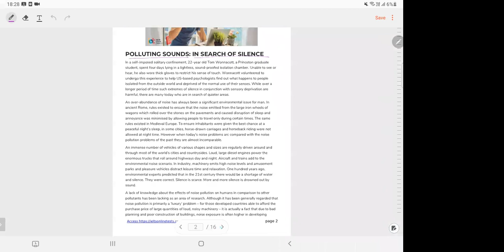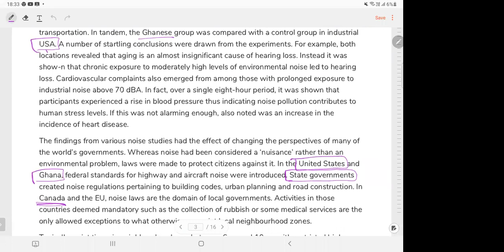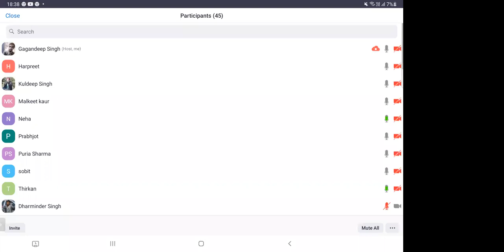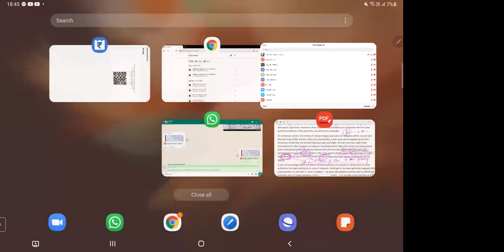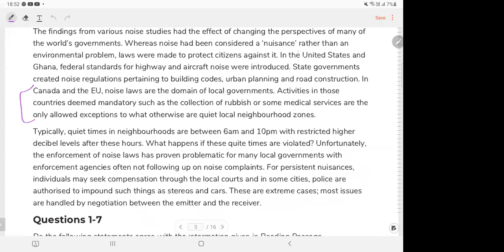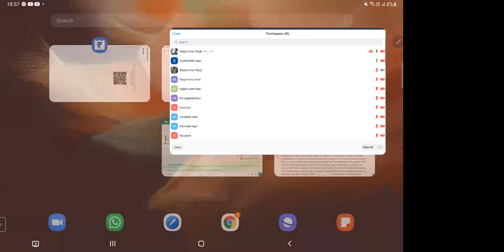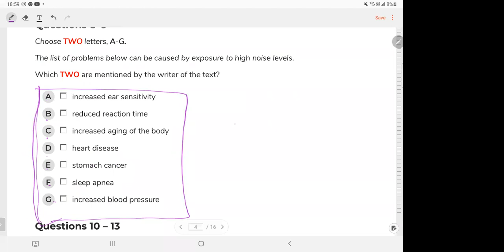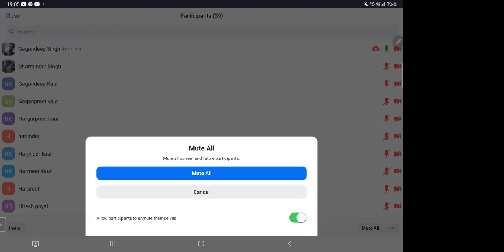Now Crack IELTS Reading In 1st Attempt @ThePunjabiTutor 97819-76781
Now Crack IELTS Reading  In 1st Attempt

Dear Students My Online Classes Are Available Now

Contact To Join My Class Online/Offline : 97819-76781